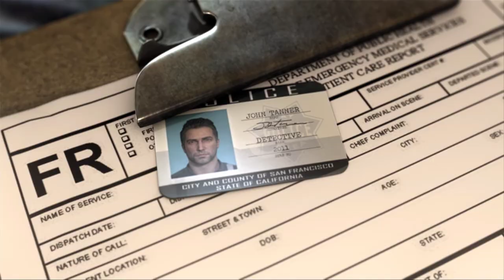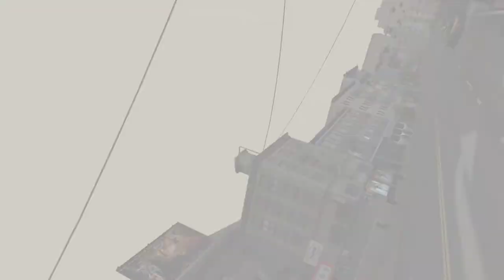Driver: San Francisco #02 Driving an ambulance